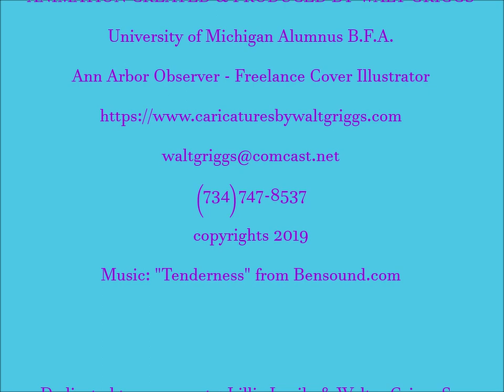ANN ARBOR FILM FESTIVAL ADVERTISEMENT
ART BY WALT GRIGGS Cartoon Animation Short - Advertisement for the Ann Arbor Film Festival.